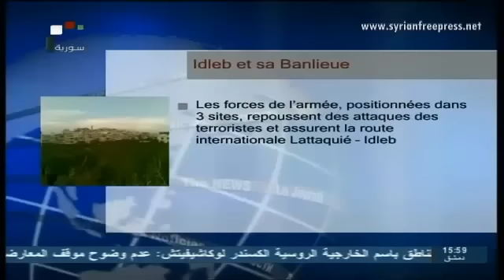15_01_2014 ~ Syrie Journal (FR) ~ President al Assad et la gravité de l'idéologie wahhabite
15_01_2014 ~ Syrie Journal (FR) ~ Al-Assad affirme à Zarif que les pays de la région réalisent la gravité de l'idéologie

Le président al-Assad reçoit le chef de la diplomatie

La Russie juge nécessaire la participation de toute les puissances influentes sur la situation en Syrie à Genève 2

Ban Ki-Moon: L'ONU soutient la participation de l#'Iran à conférence de Genève 2

Le Vatican : Nous espérons la participation de l'Iran à Genève 2

Irak: Poursuite des combattes contre les groupes terroristes à Al-Anbar

Irak: Au moins 50 morts dans une série d'attentats à la voiture piégée à Bagdad et Baaqouba

Egypte: 2ème et dernier jour du vote sur la nouvelle constitution

Damas: Début des compétitions de l'Olympiade scientifique

Liquidation de dizaines de terroristes du front al-Nosra à

L'armée_syrienne liquide des terroristes dans les banlieues d'Idleb et de Homs

Foreign Takfir
Al Qaeda project
Exposing Al_Qaeda
Zionist plots